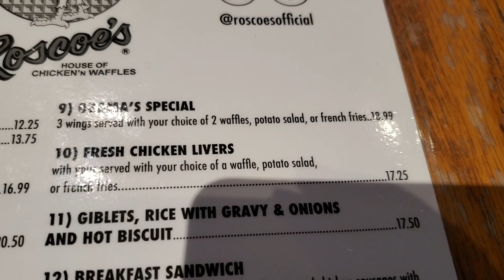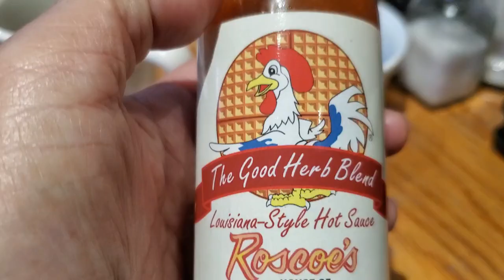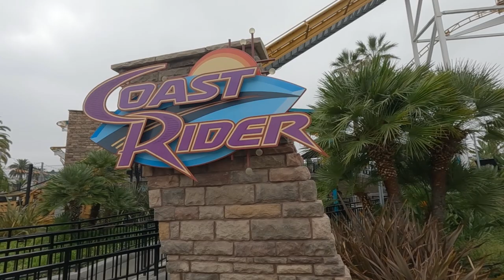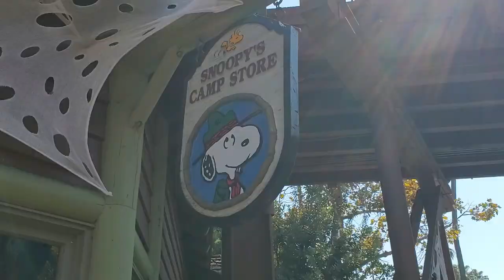Knott's Berry Farm Halloween 2022 | Knott's Scary Farm Anaheim, California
Here is the final vlog on our trip to California. Today we are at Knott's Berry Farm for the Knott's Scary Farm Halloween season. We will show you some of the rides and food we ate that day before heading home to Hawaii. 🤙

0:00 Breakfast at Roscoe's Chicken and Waffles
1:14 Entrance to Knott's Berry Farm
2:10 Walk Through Beginning of Knott's Berry Farm
5:16 Pony Express
5:28 Silver Bullet
5:42 Camp Snoopy / Other Parts of Park
6:09 Wipeout
6:21 Coast Rider
7:26 Hang Time
8:04 Supreme Scream
8:18 Pacific Scrambler
8:28 Boysenberry Sassparila
9:08 Jaguar
9:26 Walkthrough 2
11:20 Calico River Rapids
12:16 Boardwalk BBQ
13:52 Closing Thoughts About KBF
16:42 IHG Holiday Inn Express LA Airport Tour
19:14 In N Out / Conclusion

Liked this video and didn't see the other's? Here's the links to the first and second videos of this trip:

Check out the Disney Cruise Baja Mexico videos for more Disney!